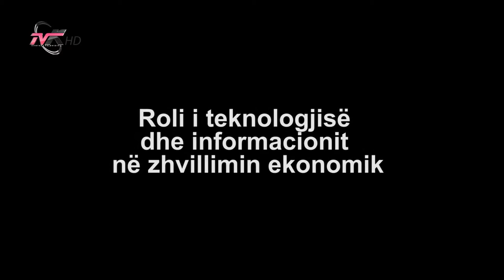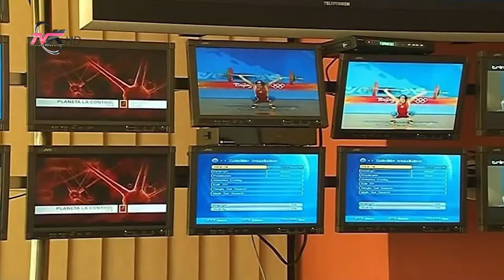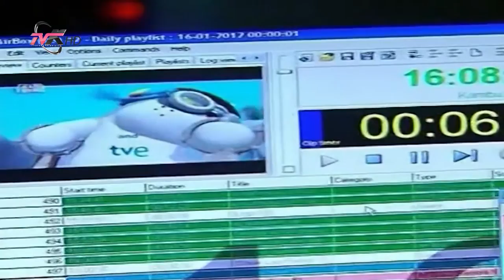Roli i teknologjisë dhe informacionit në zhvillimin ekonomik